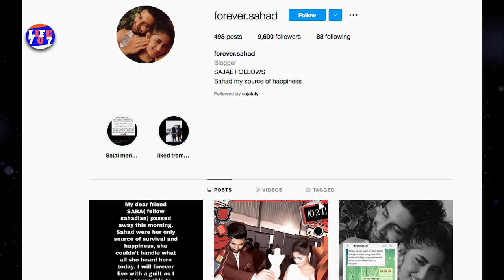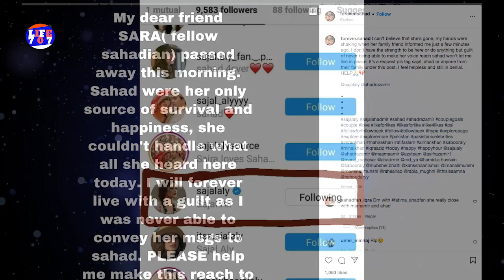Sajal aly Ahad raza mir divorce confirmed by Sajjal ali | life707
Ahad Raza take on Sajal Ali
Sajal ahad Divorce Truth
Sajal Ali & Ahad Raza Mir
Sajal ali and ahad raza mir divorce confirmed by sajal ali
Sajal Ali Left Showbiz Industry?